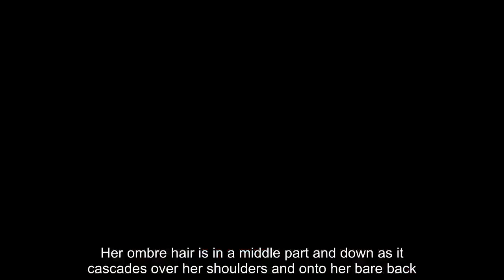Sofia Richie argued with Kourtney Kardashian when disparaging about her new photo